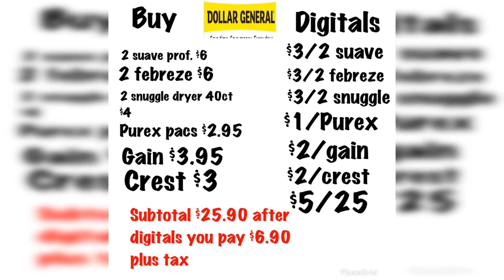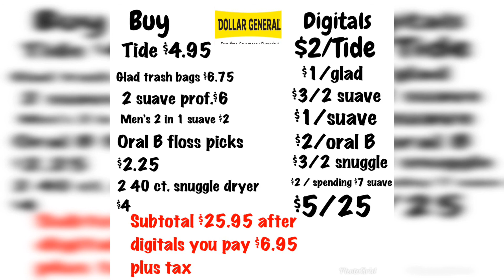2 all digital dollar general deals for Saturday 11/16